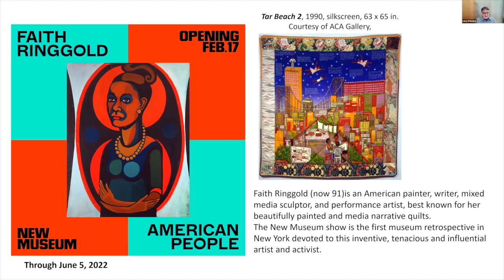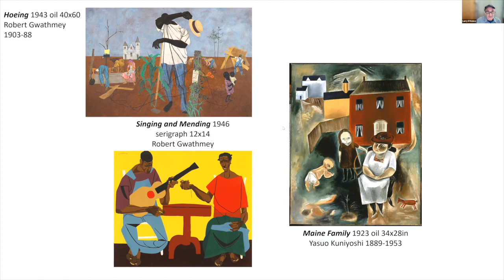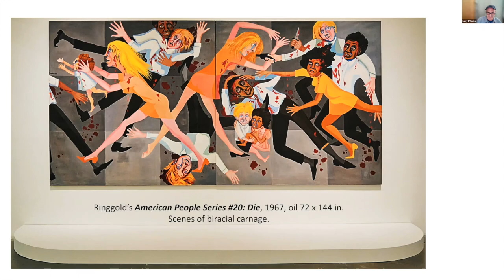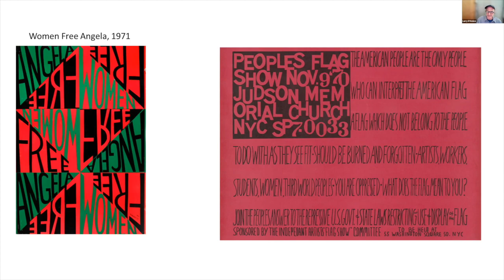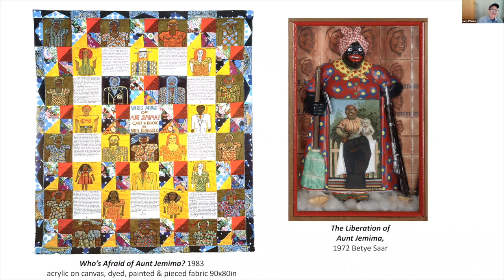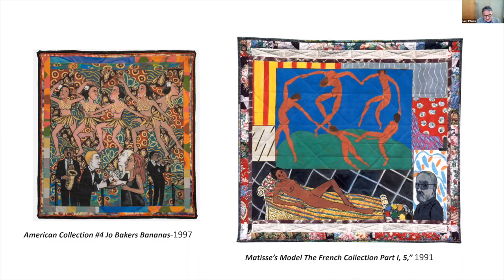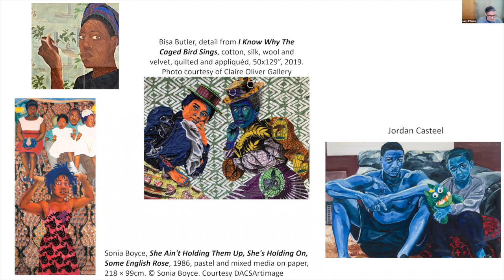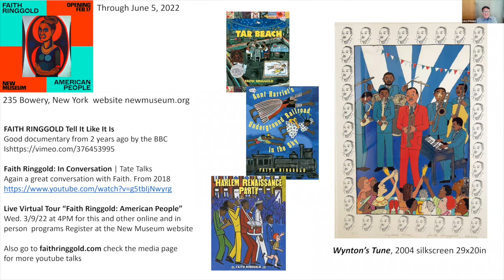Art Talk - Faith Ringgold: American People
Presented by Chappaqua Library with Larry D'Amico March 4, 2022